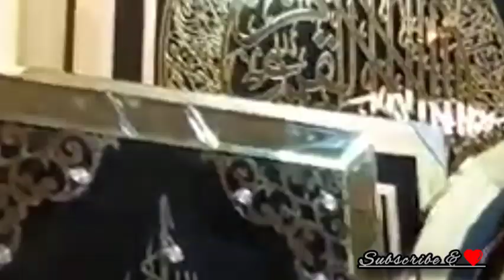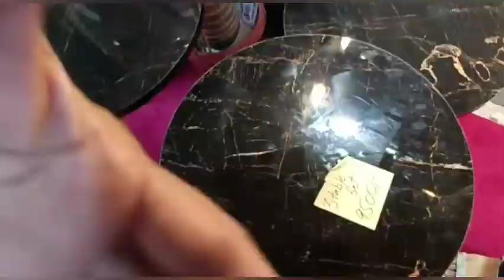explore expo centre biggest sale furniture and home decor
pakistan vs india t20 world cup 2021
pakistani song punjabi
pakistan vs india 2022
pakistan vs afghanistan asia cup 2022
pakistan zindabad
pakistan zindabad song
pakistani song ringtone
pakistani movies maula jatt
pakistani movies london nahi jaunga
pakistan vs afghanistan fight scene
pakistan vs new zealand 2021
pakistani song 14 august new 2021
pakistani song sahir ali bagga
pakistani song noor jahan
pakistani song new 2021
pakistani song dil galti kar baitha hai
pakistani song mashup
pakistan vs india t20 world cup 2021 live match
pakistan vs india t20 world cup 2021 last over
pakistani movies new 2021
pakistani movies 2018
pakistani movies trailer 2021
pakistan vs australia t20 2021 live
pakistan vs australia t20 2021 last over
pakistan vs australia t20 2021 semi final live
pakistan vs australia t20 2021 live streaming ptv sports
pakistan vs australia t20 2021 live match
pakistan vs australia t20 2021 today
pakistan vs australia t20 2021 live ptv sports
pakistan vs australia t20 2021 live streaming
pakistan zindabad gana
pakistan zindabad reaction
pakistan zindabad pashto song
pakistan zindabad tarana
pakistan zindabad ringtone
pakistan zindabad rahat fateh ali khan
pakistan vs bangladesh t20 highlights 2021 pakistan batting
pakistan vs bangladesh t20 highlights 2021 2nd innings
pakistan vs bangladesh t20 highlights 2021 2nd t20
pakistan vs bangladesh t20 highlights 2021 19 november
pakistan vs bangladesh t20 highlights 2021 1st match
pakistan vs bangladesh t20 highlights 2021 full
pakistan vs bangladesh t20 highlights 2021 3rd last over
pakistan vs afghanistan t20 highlights 2020
pakistan vs afghanistan world cup 2021
pakistan vs afghanistan t20 highlights 2021
pakistan vs new zealand 2021 live match today geo news
pakistan vs new zealand 2021 live match today news
pakistan vs new zealand 2021 live match today ptv
pakistan vs new zealand 2021 live match today full match
pakistan vs new zealand 2021 live match today pakistan batting
pakistan vs new zealand 2021 live match today hindi
pakistan vs new zealand 2021 live match today time
pakistan vs new zealand 2021 live match today toss
pakistan vs new zealand 2021 live match today time table
pakistan vs new zealand 2021 live match today last over
pakistan vs india t20 highlights 2021
pakistan vs bangladesh 1st test 2021 highlights
pakistan vs bangladesh 3rd t20
pakistan vs bangladesh test match 2021 highlights day 5
pakistan cricket team squad for t20 world cup 2021

Hi guys I'm ALishba Siddiqui vlogger everyone subscribe to my channel and like and share with comments on my channel for amazing amazing videos and shorts and support me and my channel for amazing amazing videos and shorts 💖😁😹😁😁😃 and welcome to my channel 🎈🎈❤️🙂

explore expo centre biggest sale

okay bye 👋💗 see you